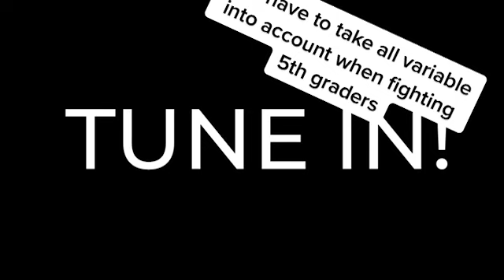This weeks segment of are you tougher than a 5th grader